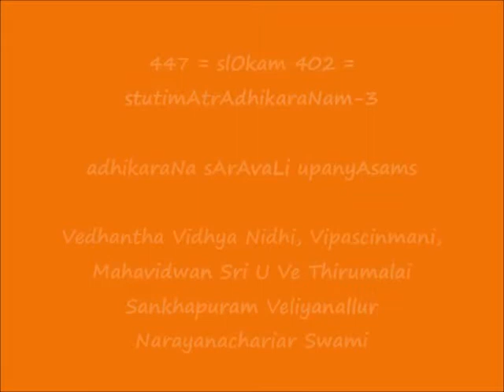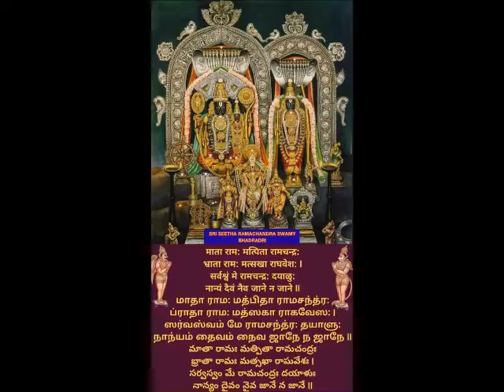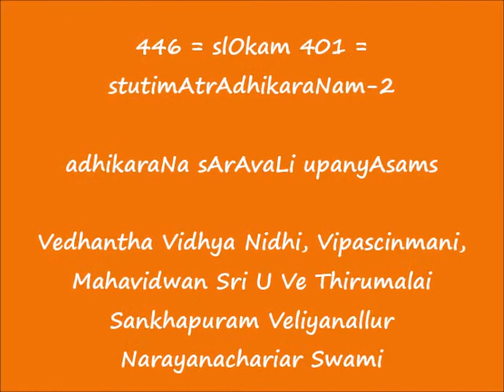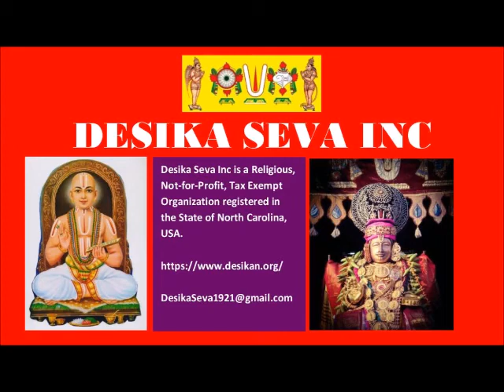447 = slOkam 402 = stutimAtrAdhikaraNam-3 = adhikaraNa sArAvaLi upanyAsams